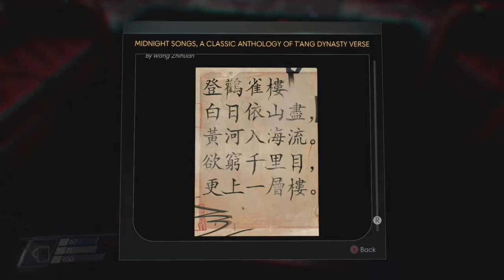Let's Play Prey PS4 - Part 35 - Alex's Office ( PLP )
Prey is a first-person action-adventure video game developed by Arkane Studios and published by Bethesda Softworks. The game was released on 5 May 2017, for Microsoft Windows, PlayStation 4, and Xbox One.

In Prey, the player controls Morgan Yu while exploring the space station Talos I, in orbit around Earth–Moon L2, where research into a hostile alien collective called the Typhon is performed. As the Typhon escape confinement, the player uses a variety of weapons and abilities derived from the Typhon to avoid being killed by the aliens while looking to escape the station. The station is presented as an open world to the player, with progression through the world after obtaining key items or abilities similar in nature to a Metroidvania game.

Arkane's Prey is a re-imagining of the 2006 game Prey developed by Human Head Studios. While Prey 2, a sequel to the 2006 game, had been planned, it fell into development hell following transfer of the intellectual property from 3D Realms to Bethesda Softworks, and was eventually cancelled in 2014. Arkane's version does not use any of the planned sequel's assets, and only incorporates the name and the broad theme of the protagonist being hunted by aliens of the previous games. Arkane built Prey as a spiritual sequel to System Shock, providing the player with several potential means of progressing within the game.